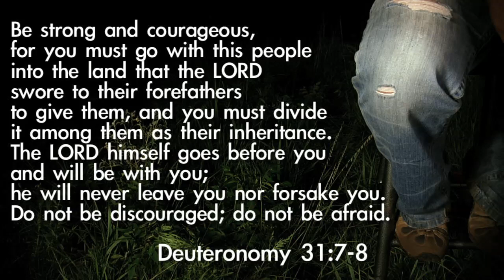SWITCH: Going Places - Week 3